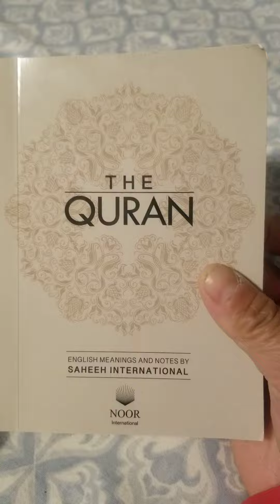THE QURAN ENGLISH MEANINGS AND NOTES BY SAHEEH INTERNATIONAL NOOR INTERNATIONAL